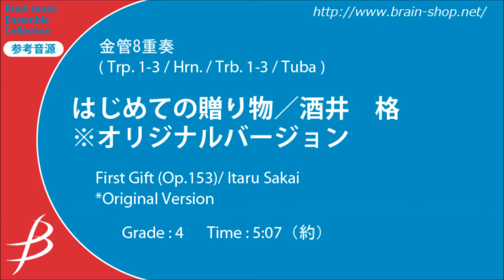[Brass8] はじめての贈り物※Original Ending/酒井 格/ First Gift (Op. 153) by Itaru Sakai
[金管８重奏] はじめての贈り物/酒井 格
[Brass Octet] First Gift by Itaru Sakai
Item: ENMS-84465

静かなエンディングのオリジナルバージョンの演奏です。

《演奏 / Performance》広島ウインドオーケストラ (Hiroshima Wind Orchestra)

編成/instrumentation:
1st Trumpet in B♭
2nd Trumpet in B♭
3rd Trumpet in B♭
Horn in F
1st Trombone
2nd Trombone
3rd Trombone
Tuba

作品について / Program notes:
宮城県石巻市を拠点に活動するLa CAMERATA SONORAからの委嘱により作曲。2015年12月に、宮城県のアンサンブルコンテストで初演されました。作品の構想を温めている時、一人の若いメンバーが男の子を授かりました。「名前、どうしよう？」と悩む彼女に、先輩メンバーから「名前は親からの最初で一番大切なプレゼントです。悩んで下さい。」と、声が掛けられました。
そうなんだ。名前って「つける」物だと思っていました。大切なことだなあ、何となくその程度には思っていましたが、名前って、自分の子供への「はじめての贈り物」なんですね。
（酒井 格）

Commissioned by an ensemble La CAMARATA SONORA from Ishinomaki, Miyagi, Japan. It was premiered at the Miyagi Ensemble Contest in December 2015. As I was envisioning what to write, one of the younger members had a baby. As she was unable to decide on the name of the child, one of the members kindly told her, “A name is the first and most important gift from the parents. Do not be in a hurry to decide. Take your time.” A name is not something that is simply given, it is our first gift to our children.
(Itaru Sakai)